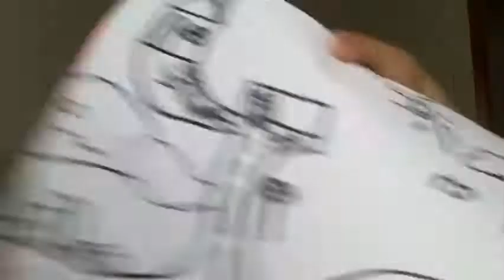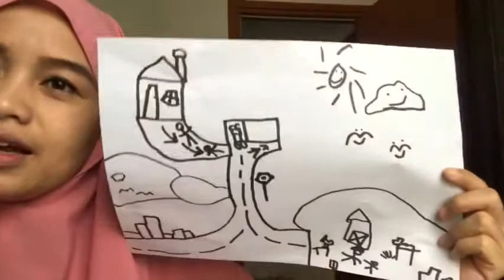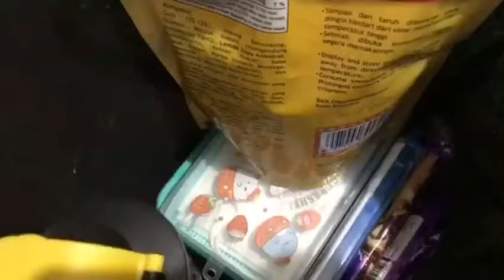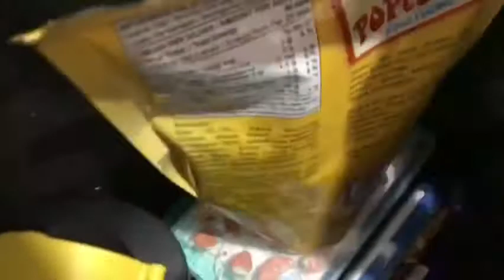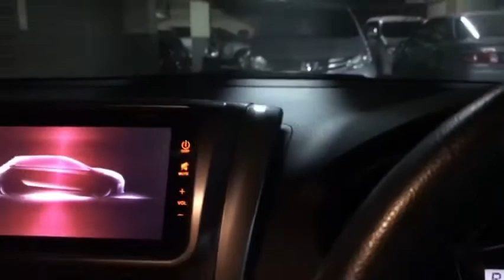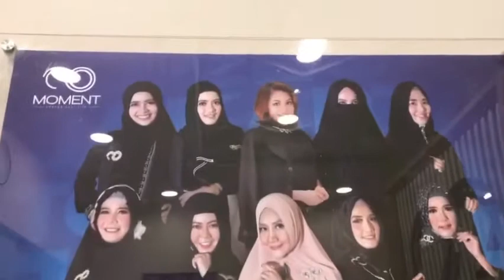KANTOR MOMENT JAKARTA / BISNIS MOMENT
Hi guys...

31 Januari 2021 mami dan altaaf bersiap-siap untuk menghadiri acara pembukaan kantor moment jakarta yang terbaru. Yuk lihat perjalanan hari ini.